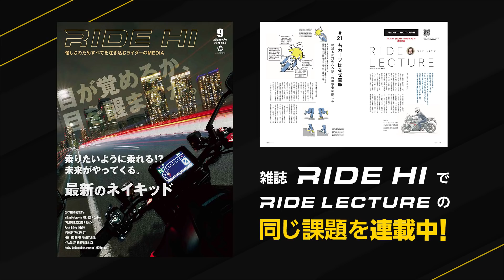カーブの先が見えないときの走り方｜RIDE LECTURE 020｜RIDE HI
（ 本映像の記事が収められている雑誌「RIDE HI」はコチラ！

第20回は「カーブの先が見えないときの走り方」です。
RIDE LECTURE、今回からいよいよ曲がりくねったワインディングでの実践篇です。
今さら説明するまでもないでしょうが、山々が連なる道はカーブの内側が山肌に覆われ、見えているコーナー入り口からその先がどれくらい曲がっているかが見通せません。先が見えない、いわゆるブラインドコーナーがほとんどです。
そうなるとビギナーほどすべてに警戒して、唯々速度を落とすしかなくなります。でも速度が遅ければ安全かというと、思ったよりきついカーブだとセンターラインを越えたりガードレールに接触しかねません。
ではどうすればリスクなく、コーナリングを楽しみながら駆け抜けられるのか？
そんな多くのライダーが抱えている悩みを、平山ことみさんが皆さんを代表して解決していきます。まずは平山さんがワインディングを走ってみて、何ができていないのかをチェックします。
ご覧になるとクリアしなければならないテーマが難しそうでたくさんある……そんなのカンタンにはできっこない！と思われるかも知れません。
でも平山さん、アドバイスを聞きながら頑張って自分なりにコツを身につけていきます。
これからの3回は絶対に見逃せませんヨ！

初心者大歓迎のサーキット走行会で“曲がる”を体感してみませんか！？
ネモケンからレッスンを受けられる
「BIKE GATHERING」

雑誌『RIDE HI』で連載中のRIDE LECTUREと同じカリキュラムで、雑誌の文字とイラストだけでなく動画でも確かめられる連動企画です。生徒役は平山琴美。ビッグバイク免許歴3年ですが、典型的な怖がりさんなので、皆さんにわかりやすく安心で楽しめる操作方法を身につけていきます。

撮影 / 正田啓人（RIDE HI編集部）
編集 / 岡村大輝